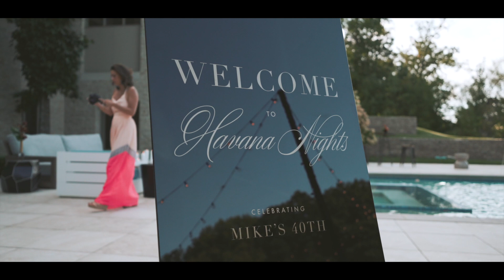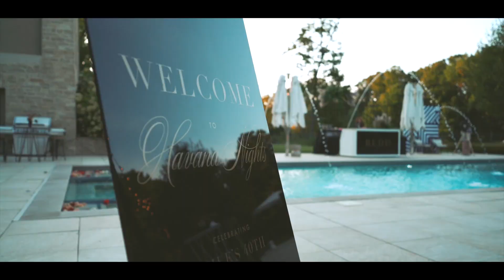Michael Redd's 40th Birthday - Vivid Vibes Event Planning | PROMO VIDEO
WOW! Check out this amazing birthday party for NBA star Michael Redd, planned by Vivid Vibes.

🎥 Joey T Media